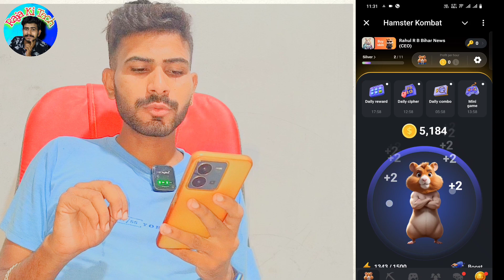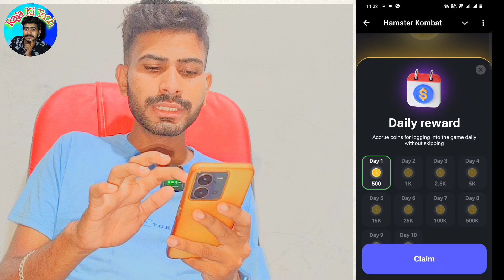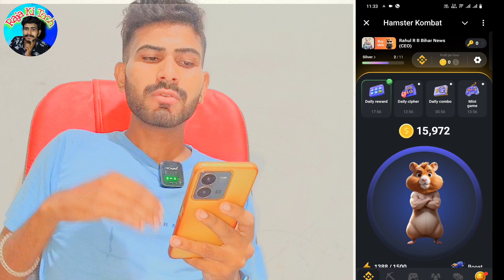आ गया मार्केट में धूम मचाने वाला app बिना पैसा लगाए कमाए लाखो रुपये? | Hamster combat me kaise jude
हेलो दोस्तो इस वीडियो में हमने आपको बताया है कि कैसे आप hamster combact का अकॉउंट बना सकते है

मेरे telegram चैनल का लिंक